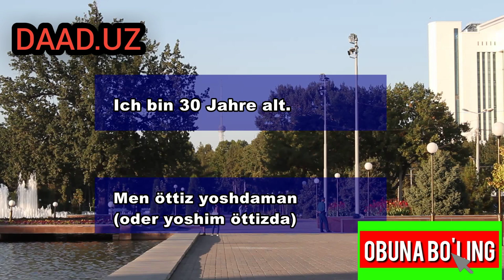Nemis tilida tanishish! Nemis tili hamma uchun! Немис тилида танишиш. Немис тили хамма учун!